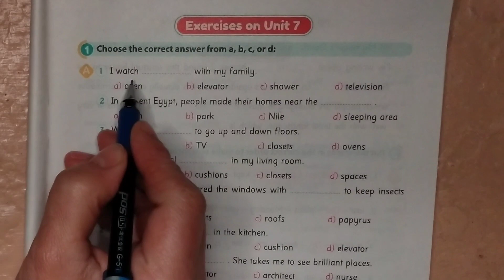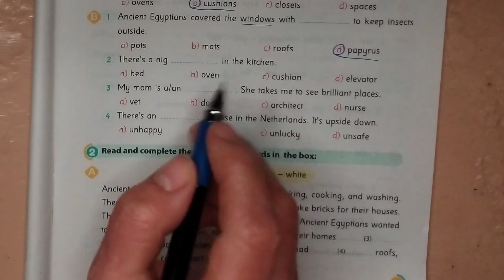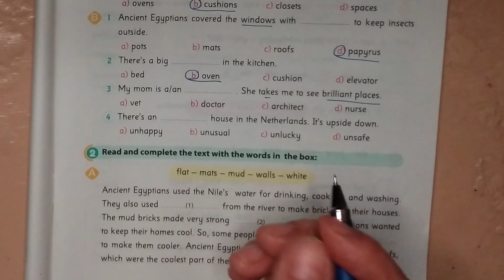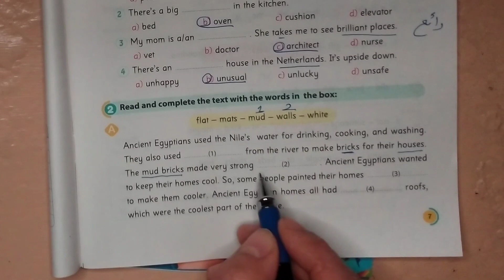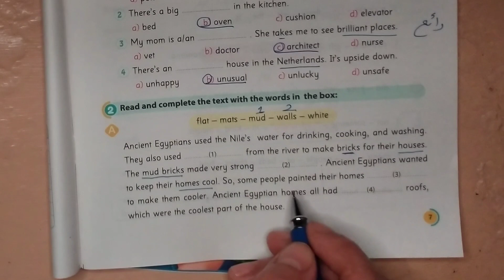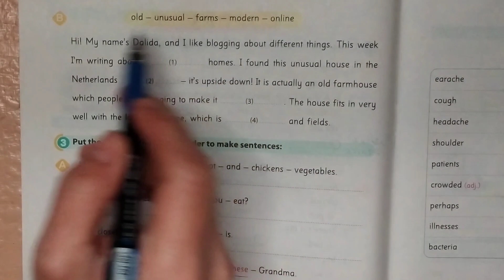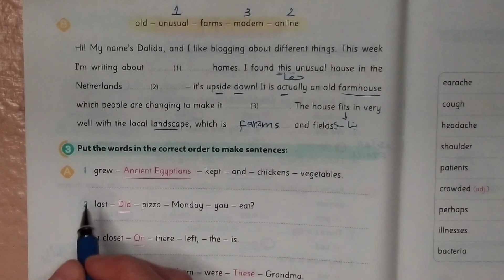خامس ابتدائي حل ملحق جيم الوحدة السابعة ترم ثاني 2024